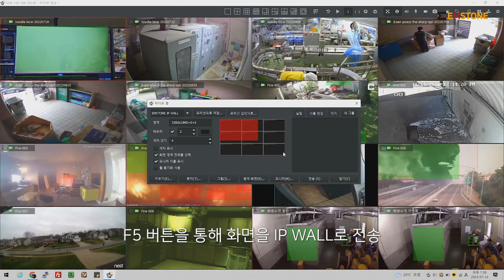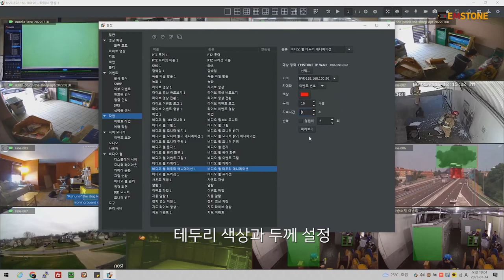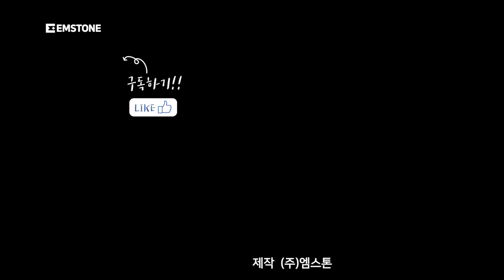[기능소개] EMSTONE IP Wall 이벤트 테두리 애니메이션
이번 영상에서는 IP Wall에 표출되고 있는 영상에서 특정(화재, 이상음원, AI등) 이벤트 발생 시 해당 채널 라인을 따라 테두리 애니메이션이 활성화 되는 기능을 소개합니다.

해당 기능 사용 시 이벤트 발생 시 관제사가 현 상황을 빠르게 감지하고 대응 할 수 있습니다.

앞으로도 좋은 기능으로 안전한 세상을 만들기에 도움이 되도록 노력하겠습니다.

감사합니다.